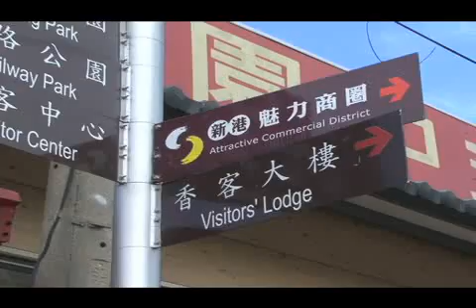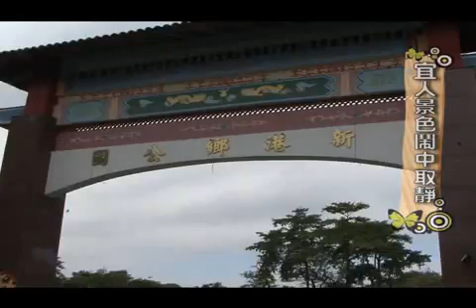新港 鐵路公園&新港公園(Singang Railway Park)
新港鐵路公園位於奉天宮前約一百公尺處，配合早期台糖小火車，也就是俗稱的五分仔車所使用的嘉北線鐵路，形成一個長方形的休閒地。嘉北線鐵路是民國一年由日本人所建造，起自嘉義市，行經竹圍仔、北社尾、三間厝、新港、板頭厝、灣仔內等站，最後到達北港，全長達18公里，軌距762公厘。